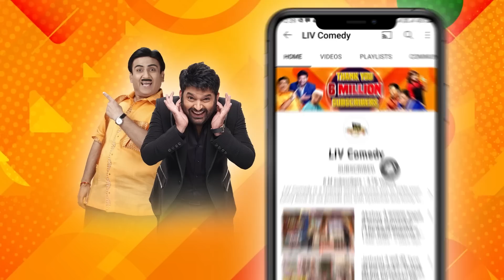Krushna Meets His Old Friend On The New Show | The Kapil Sharma Show | Best Of Krushna Abhishek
Missing Krushna's amazing comedy timing and hilarious laughter punch in different roles? Say less, we've got you with all his performances especially collected at one place with a fresh mood and a new presentation daily. So relive & enjoy the show with your loved ones.

Star Cast - Kapil Sharma, Krushna Abhishek